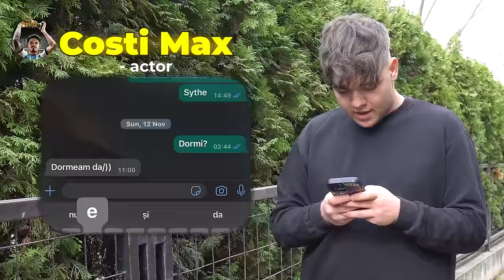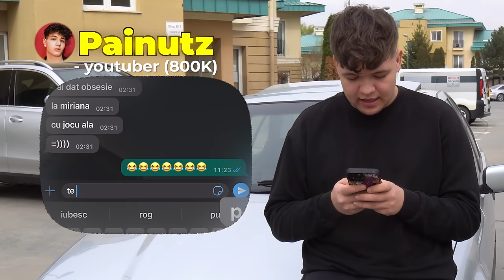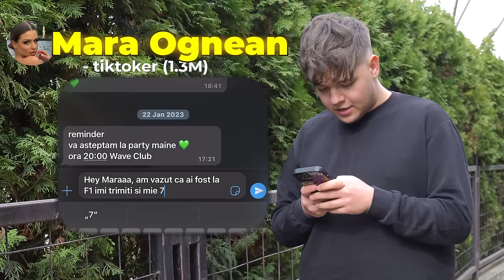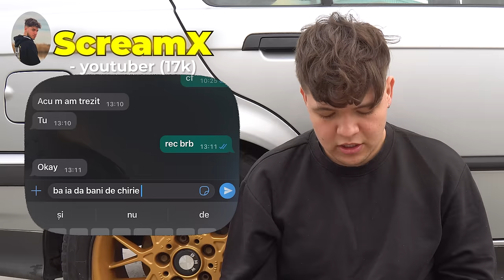CER BANI PRIETENILOR SA FAC CLIP CA MRBEAST! (circle challenge)